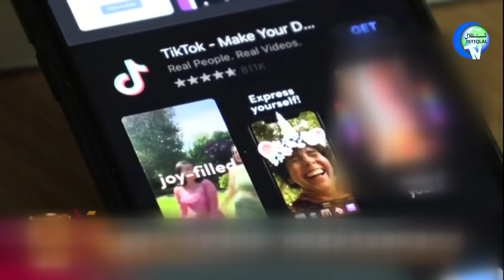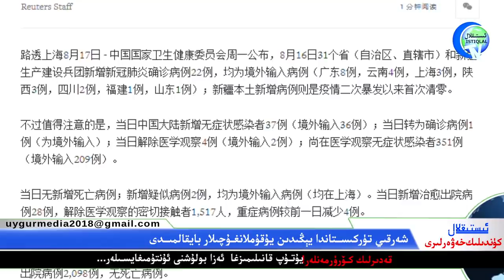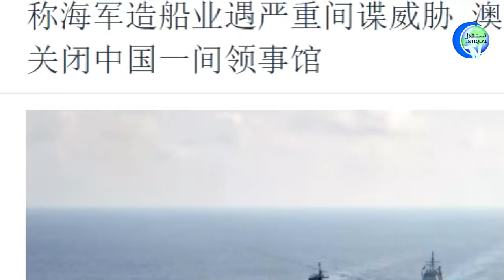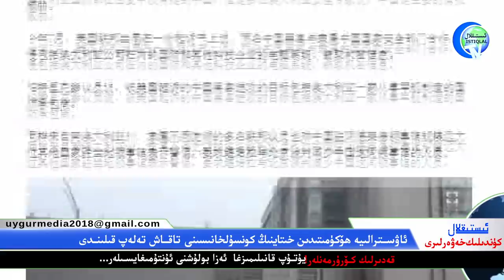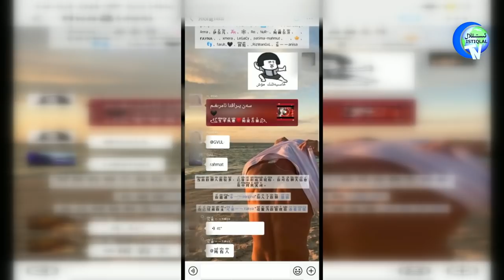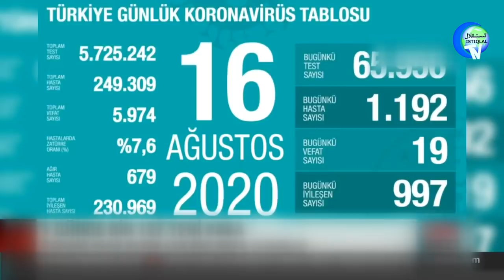ئىستىقلال كۈندىلىك خەۋەرلىرى 2020-08-17، تىرامپ كېيىنكى قەدەمدە ئەلىبابا شىركىتىنى نىشانلىدىمۇ؟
Istiqlal Kundilik Xewerliri 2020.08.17 / Trump kéyinki qedemde Elibaba shirkitini nishanlidimu?